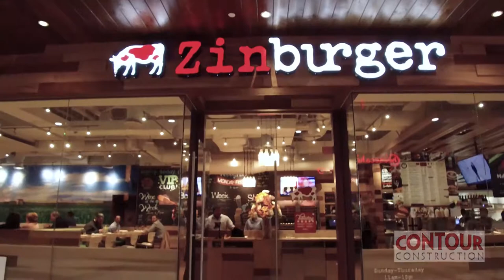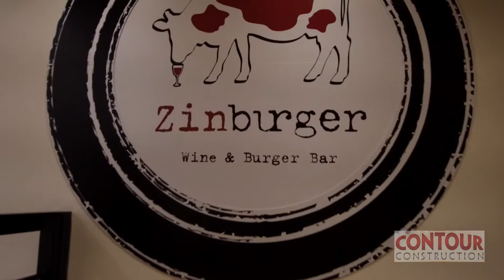Zinburger Wine & Burger Bar • Jersey City, NJ • Contour Construction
Pre-Construction • Design-Build • Construction Management • General Contracting